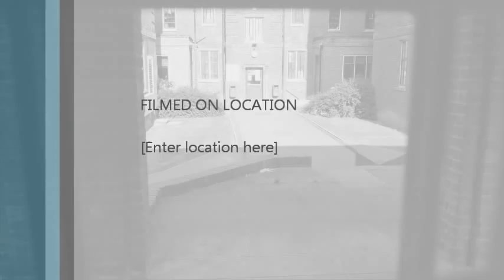Grange Park School Bushey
Grange park School Bushey hall